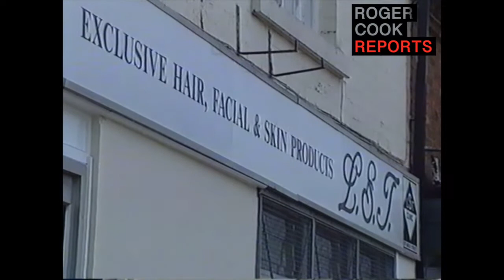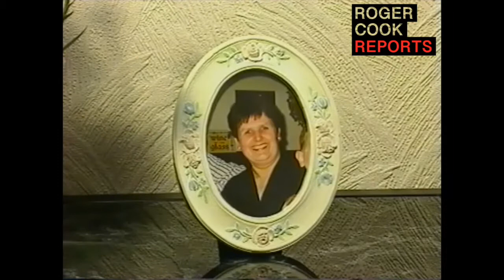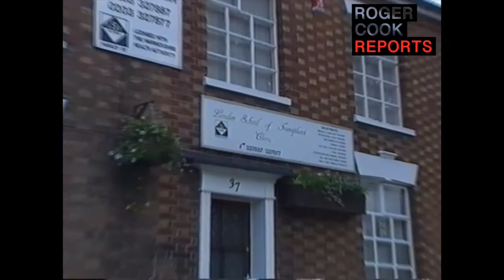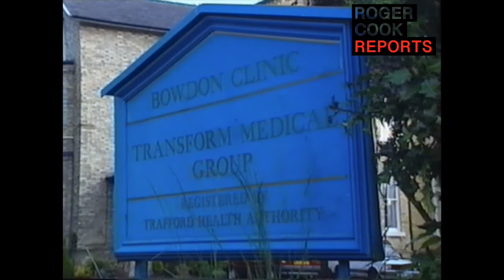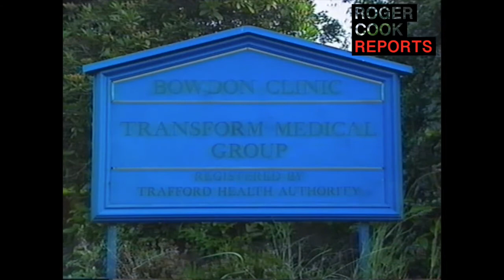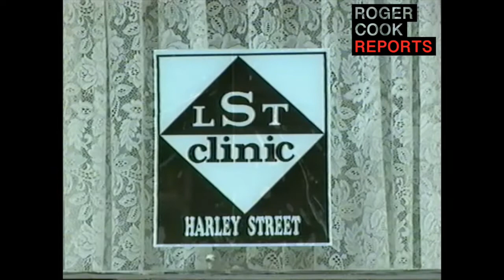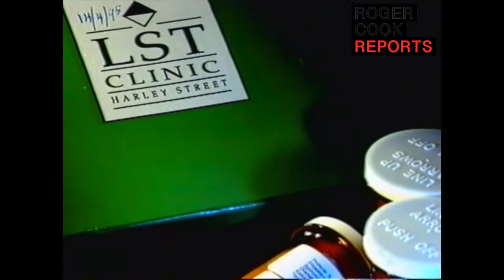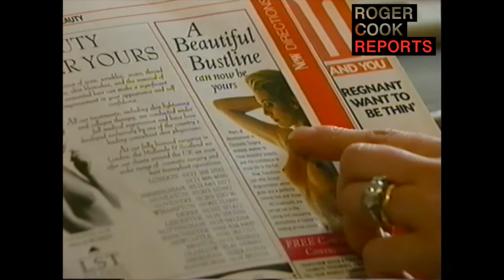The Cook Report - Looks Can Kill/Cosmetic Surgery Gone Wrong S11E05 (1995)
This programme was prompted by a viewer whose wife had died following what was supposed to have been a fairly simple procedure at a completely unregulated private plastic surgery clinic. The team was to discover that appalling, disfiguring outcomes were surprisingly common and that hugely expensive operations were sometimes carried out by personnel without the relevant qualifications.

Undercover footage and the testimony of former employees revealed at two of the major cosmetic surgery chains routinely used of high-pressure sales tactics and offered ‘advice’ given by so-called counsellors with no medical knowledge who were actually sales people on commission. They played on vanity and vulnerability.  That’s perhaps not surprising when the money involved is colossal.  The UK cosmetic surgery industry was estimated to turn over £3.5 billion every year. Sadly, though there have been some improvements, many of the problems highlighted by the Cook Report 30-odd years ago, still persist.